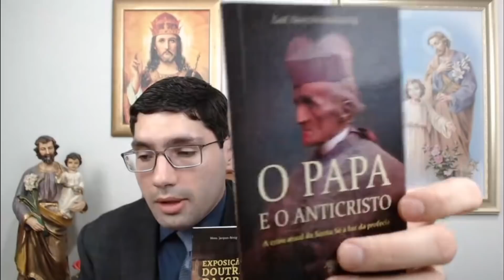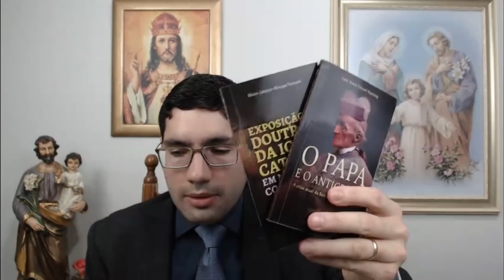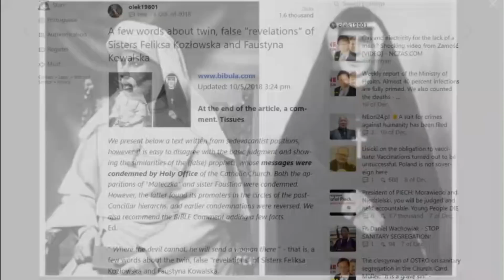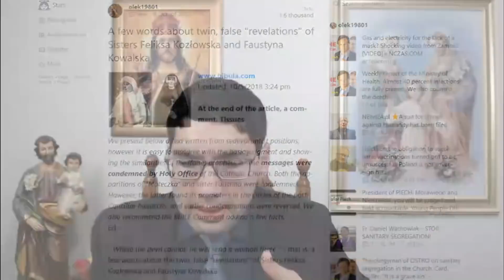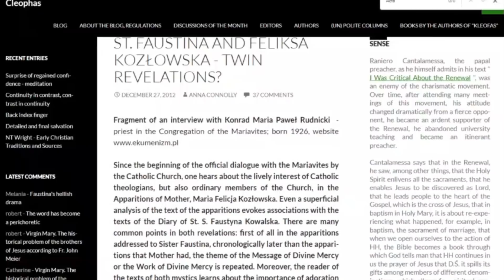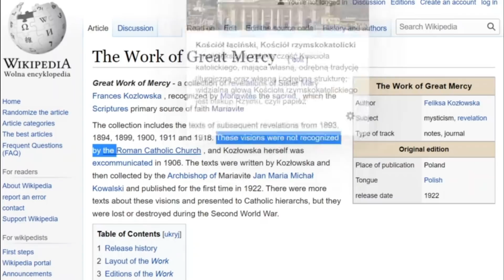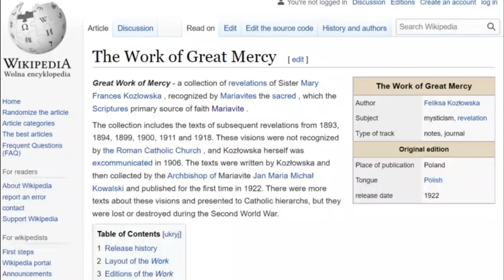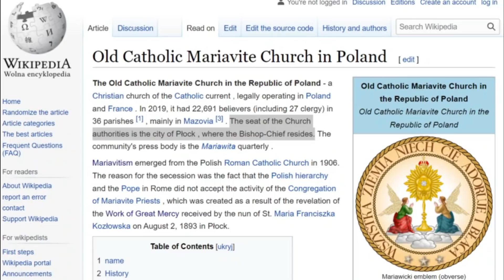A Farsa da Divina Misericórdia: A História de um Plágio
É sabido que foi publicado na cidade de Plock, sede da seita mariavita, no ano de 1922, o livro "Obra da Grande Misericórdia" da Irmã Maria Francisca Kozlowska (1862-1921), sua fundadora e chefe, contendo as revelações que ela teria recebido de Jesus a partir de 1893. As visões de Irmã Faustina Kowalska (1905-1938) surgiriam cerca de dez anos depois, justamente quando ela estava na mesma cidade. Mera coincidência? Talvez sim, se não fosse a semelhança que há entre o Diário de Faustina e a Obra de "Madre" Kozlowska.

Já está disponível o Calendário Litúrgico Controvérsia Católica 2022, para mais informações, entre em contato conosco via whatsapp ou telegram: .

Banco: 341 – Itaú Unibanco SA
Agência: 8677
Conta: 01325-5
Titular: Diogo Rafael Moreira
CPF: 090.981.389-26